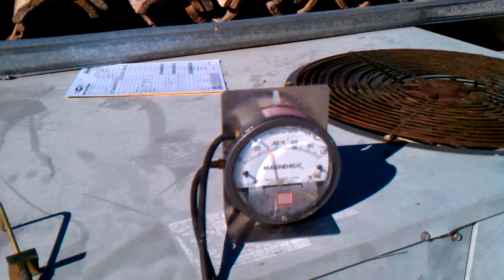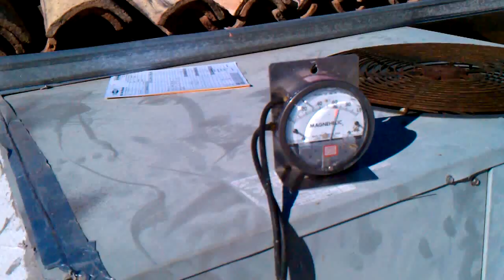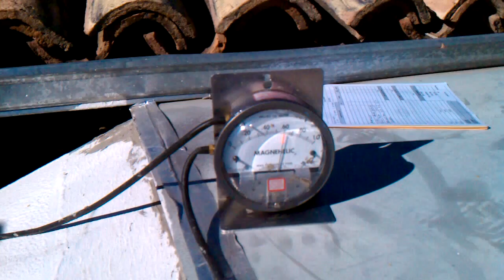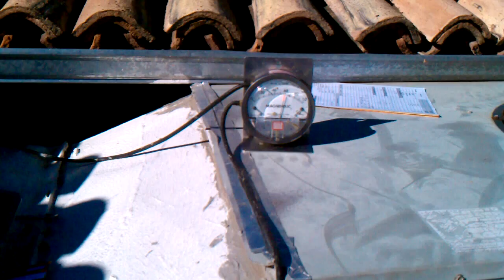Magnehelic Diagnostics 2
Locating restrictions in a side by side elbow with a twist transition